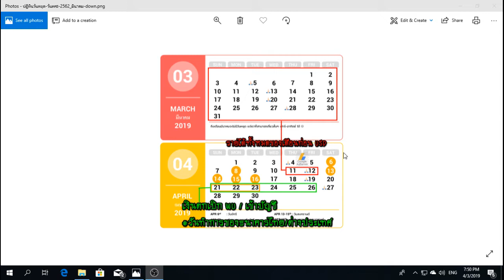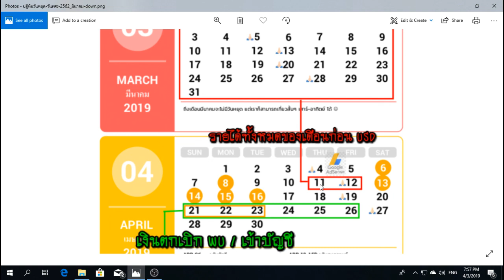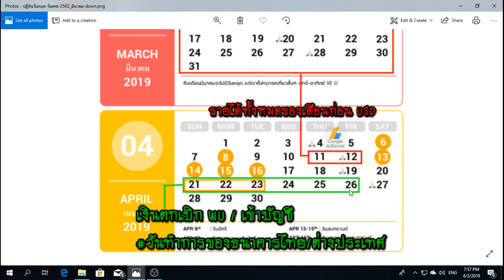การสร้างรายได้จาก YouTube 2019 ตอนที่ 9 การคำนวนรายได้แต่ละเดือน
การสร้างรายได้จาก YouTube 2019
ตอนที่ 9 การคำนวนรายได้แต่ละเดือน